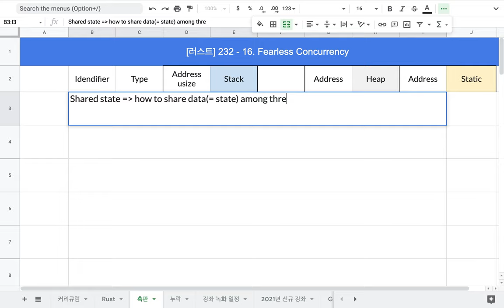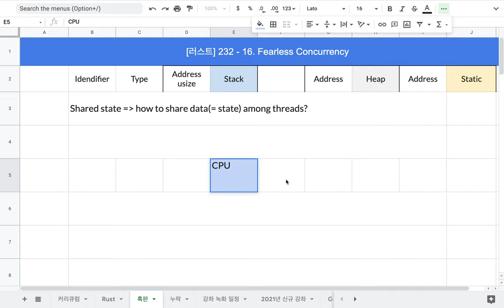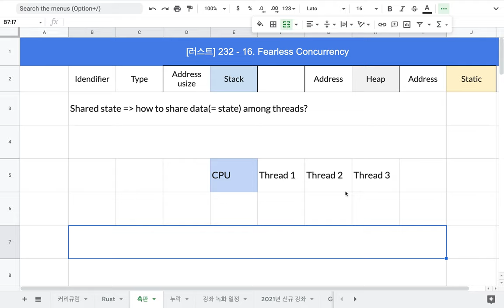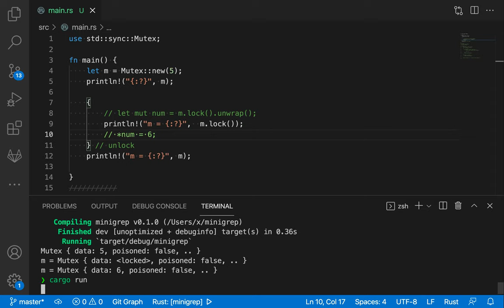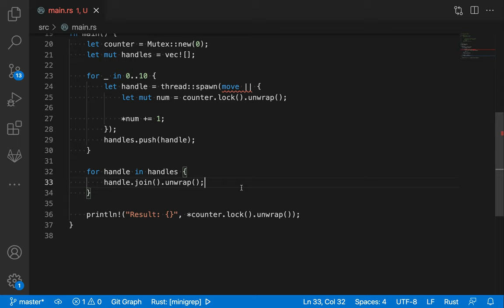[러스트] 232 - 16.3 Shared State Concurrency